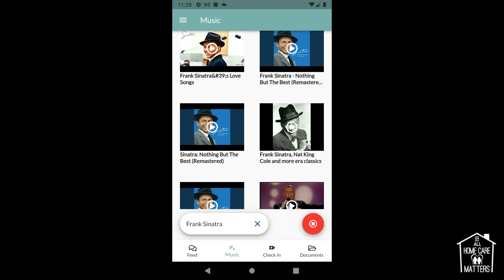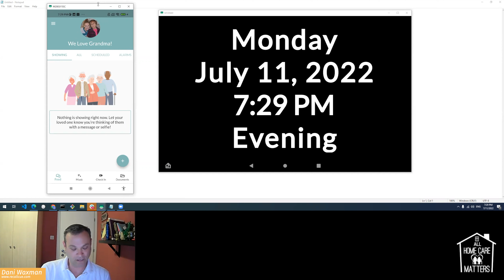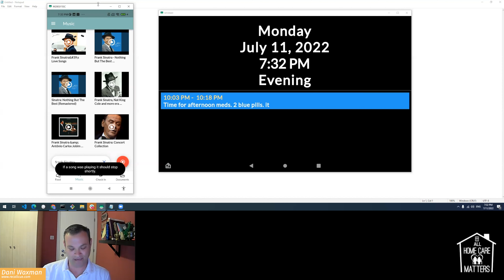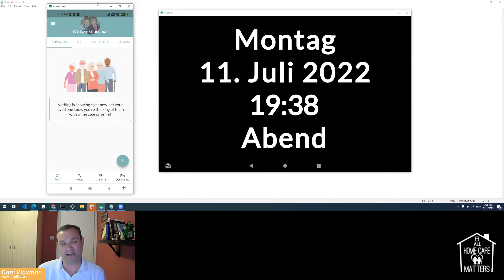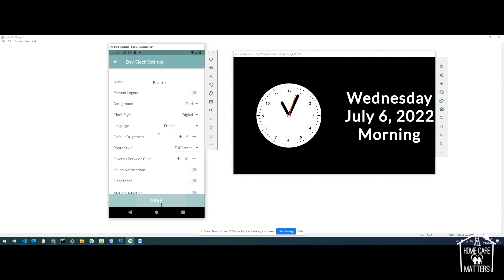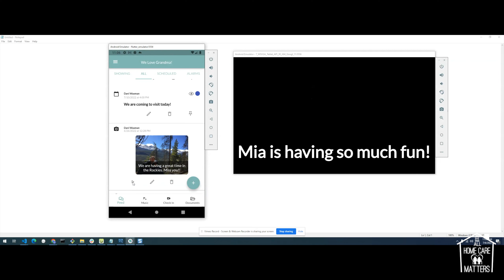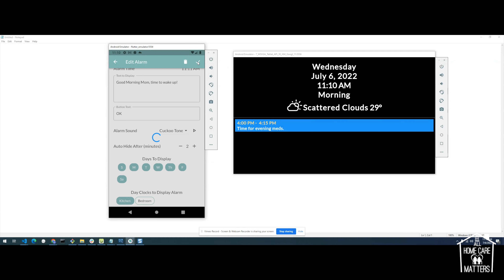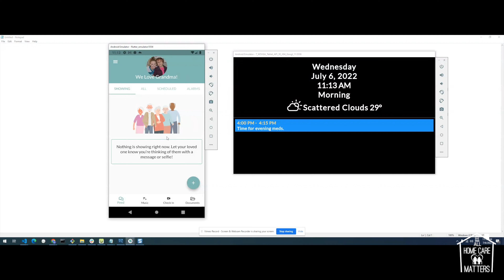Exploring RecallCue, A Dementia Day Clock, with Creator Dani Waxman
All Home Care Matters was honored to welcome Dani Waxman, the founder and creator of RecallCue a dementia day clock that helps to support families and their loved ones with dementia.

For the past 20 years, Dani Waxman has worked with leading Israeli high tech companies. In these roles he has served as a senior member of the product team defining product strategy, UX/UI, and managing development teams. In 2007 he Co-Founded and served as CEO of TriviaFix which quickly grew to one of the leading online sports trivia sites on the Internet.

In 2017 he began work on RecallCue to help care for family members living with dementia and now focuses on creating innovative digital solutions for people living with dementia, their families and caregivers.

Dani lives in Israel with his wife, six kids and 3 grandchildren.

RecallCue’s Day Clock, an app used by thousands of families across the world, provides all the features of a traditional Day Clock with the added value of allowing family members and caregivers to be actively in touch with a loved one even from remote locations. RecallCue includes the ability to set reminders, send messages, share photos, display daily schedules and even have 2 way video calls - all on a standard tablet. Family members of all ages, can use their phones to easily manage the Day Clock and show loving care from near and far.